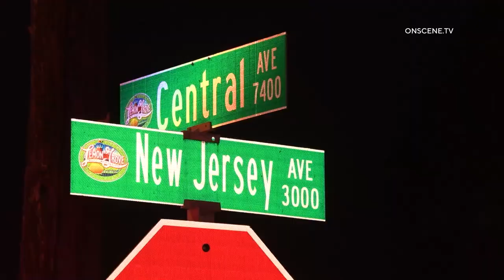Lemon Grove: Arson Investigation 05142021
LOCATION: 7477 Central Ave
CITY: Lemon Grove
DETAILS:

Firefighters arrived to find two homes on fire and quickly; attacked both.
The garage and a truck were also burning. The families evacuated safely.
The Sheriff Deputies have detained a man who was in the garage when the fire started. Both families will be displaced. The fire is under investigation by the SDSO Bomb & Arson Squad.